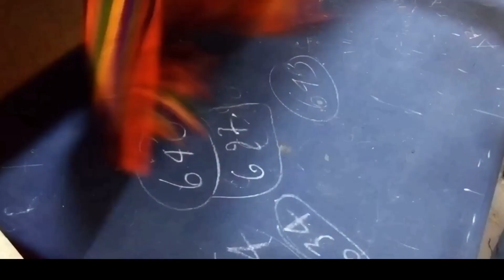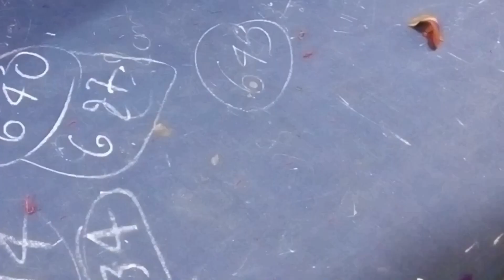OTRO ESTILO DE CUELLO HUIPIL (TUTORIAL)